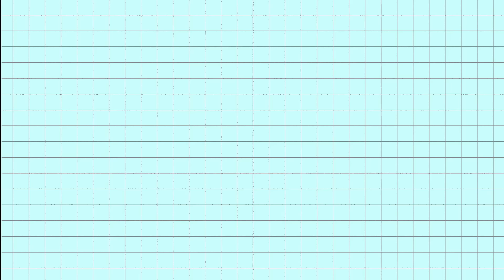INTRODUCING SB19 TO AMERICAN KPOP STANS PT 1 - SB19 'What?' Official MV REACTION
HI I know it's been awhile! This is the first of 3 REACTIONS with my friends. ENJOY!